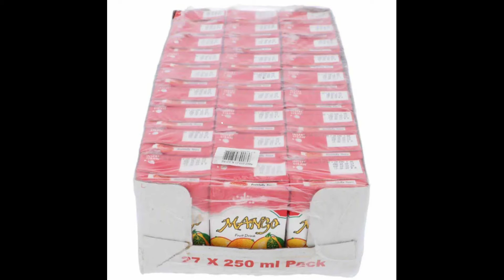PLEASE HELP THE FLOOD VICTIMS ||GO AHEAD AND CONTRIBUTE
HELLO EVERYONE..
YEAH VIDEO KISI QISAM KI KOI PUBLICITY  K LEAY NAHI BNAI GAI... VIDEO MAIN JO KOI B PRODUCTS KA USE KIA GYA HY WO SIRF INFORMATION K LEAY HY ...
AAEY OR PAKISTAN KO BURAY HALAAT SY BACHANAY K LEAY APNA HISSA DALIEY...